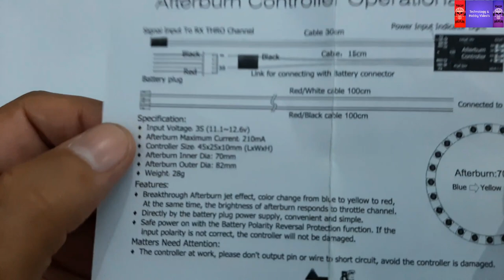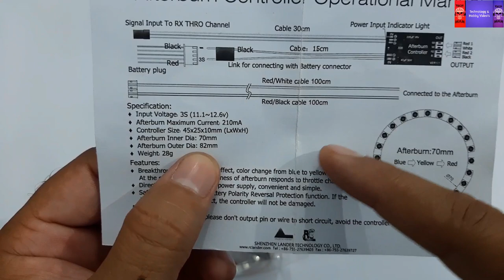After burner Led Light Ring With Avanti 80mm EDf Jet